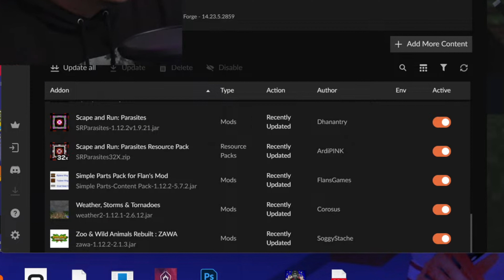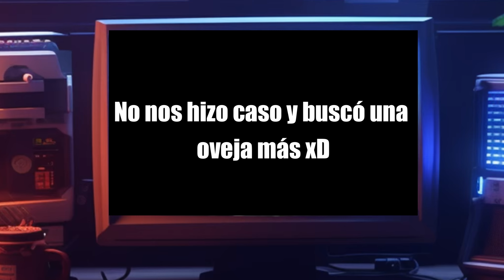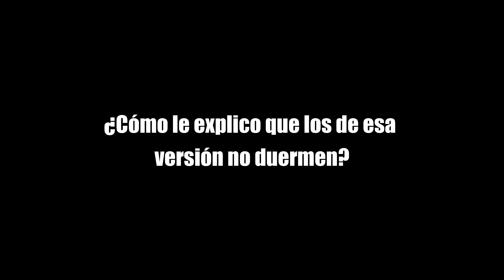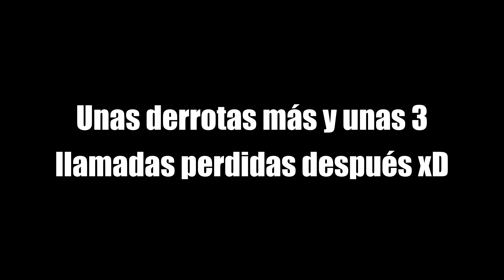UN MUNDO SIN OVEJAS 😨 | MINECRAFT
(Martes y Jueves son vídeos normales)

Horarios de directos (inician entre las 8:00 PM - 10:00 PM Hora España):
- Miércoles - Juegos random de terror.
- Viernes - Minecraft.
- Sábado - Algún juego de Yanderes
- Domingo - Roblox

No te los pierdas :D, te esperamos 😊✌

Editor de vídeo: ‪@AJ_Crow‬
Editor de miniatura: ‪@COFFEE_4324‬